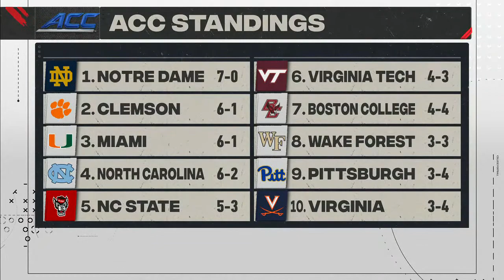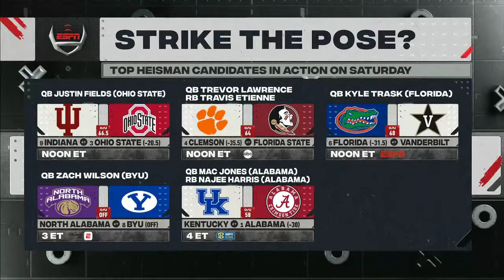Is it Kyle Trask's trophy to lose? | The Heisman Show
Trevor Lawrence was out a few weeks with COVID-19 and Mac Jones' last game was postponed. But Kyle Trask has been putting up Joe Burrow-esque numbers so far this year and just might have earned himself the top spot in the Heisman race.

Christine Williamson, Harry Lyles Jr., and Jason Fitz talk revised schedules, College Football Playoff implications, and their frontrunners for the greatest honor in football.